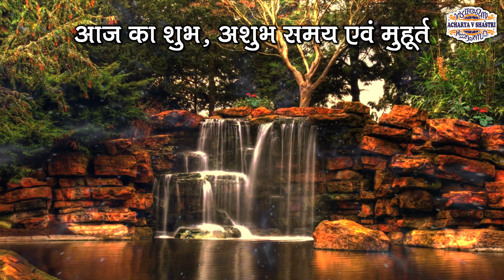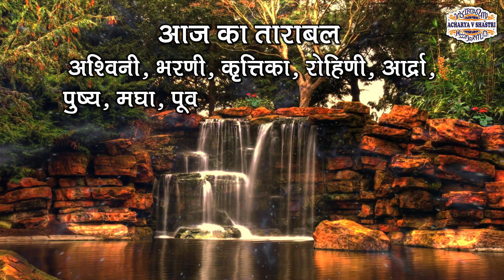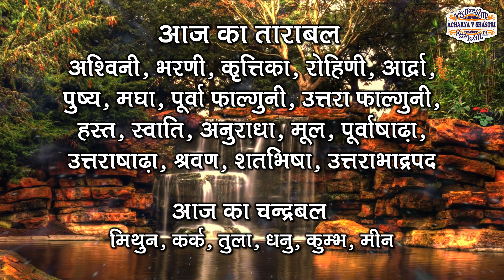Aaj Ka Panchang 06 September 2022 - पंचांग | आज का पंचांग | शुभ मुहूर्त, राहुकाल | Tuesday Panchang